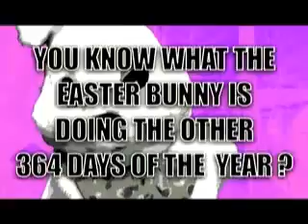this bunny hates you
what a crazy bunny